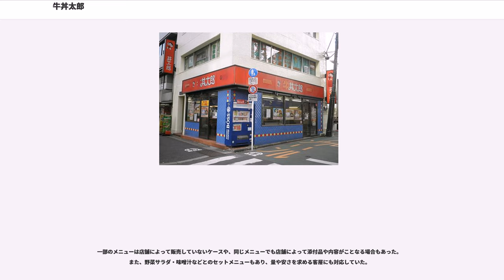牛丼太郎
牛丼太郎（ぎゅうどんたろう）は、日本にかつて存在した、牛丼をメイン商品とする飲食店。株式会社深澤（埼玉県和光市）が経営していた。

2012年8月11日、東京23区内に残存していた全ての店舗が牛丼太郎としての営業を終了。そのうち2店舗は翌8月12日以降、外看板の「牛」の文字を隠し、株式会社丸光が経営する「丼太郎」（どんぶりたろう）に変更して営業を続行。そのうち1店舗は2015年3月31日に閉店し、2015年現在営業しているのは1店舗（茗荷谷店）のみとなっている。

牛丼太郎を経営していた深澤は、2013年9月6日にさいたま地方裁判所より破産開始の決定を受けた。

1970年から1980年に吉野家で副社長を務め（1980年7月の吉野家の会社更生法適用申請に伴い吉野家副社長を退任）、後に松屋で顧問を務めた深澤五郎が1983年7月に東京都中野区で設立。1997年当時は本社を練馬区に置いていた。元々低価格路線を採り、小規模チェーンながら安価妥当な食品・サービスを提供しており、1999年12月期には売上高5億6000万円を計上していた。当初は牛丼とそれに関連する定食、および当時は朝時間帯のみ納豆丼を扱っていたが、BSE問題の時期からカレーライスをはじめとしてメニューが増えた。1997年当時の日本食糧新聞社の記事によれば、「10数年前から多店舗化を推進しているが、西武新宿線やJR中央線沿線に8店舗の出店で留まっている」「店舗あたりの月商は推計200万円」と報じられていた。

しかし、すき家・吉野家・松屋等の大手チェーン店との競争激化に伴って販売の伸び悩みが続いた上、価格の切り下げを余儀なくされるなど苦戦を強いられており、BSE問題の影響もあって2008年12月期には売上高1億6500万円、2011年12月期には1億5000万円まで下落。業績回復の目処が立たないことから2012年8月には店舗の営業を停止し、債務整理に着手していた。2013年9月6日にはさいたま地方裁判所より破産手続き開始の決定を受けた。深澤五郎自身も、1980年7月の吉野家の会社更生法適用申請に伴う吉野家副社長退任に次いで（吉野家はセゾングループ傘下の下で再建を進め、1987年に会社更生計画終結）、2度目の牛丼チェーン運営企業の経営破綻を味わうことになった。

かつて公式サイトが存在せず、一部を除き各店舗の電話番号がタウンページに掲載されていないなど公式な情報宣伝をしない営業姿勢だった。これは当時の社長がインターネット等のツールに興味が無く、「そういった所にお金をかけるのであれば少しでも安く牛丼を提供したい」という意向があった為だとされる。その後2010年6月11日より公式ウェブサイト・公式モバイルサイトを開設し、ウェブによる広報・求人活動を開始したが、2012年4月1日以降、公式ウェブサイトがアクセス不可となり、さらに同年7月以降複数の店舗が閉店。同年8月11日、東京23区内に残存していた全ての店舗が牛丼太郎としての営業を終了した。

破産管財人に取材した東京スポーツの記事によれば、2012年8月に牛丼太郎としての営業を停止する前に、当時残存していた5店舗のうち代々木店と茗荷谷店の2店舗を従業員が設立した別会社に譲渡したとしている。しかし、事業の譲渡が行われた経緯を示す書類が残っておらず、丼太郎として現存する2店舗が現在も深澤の財産であるのか正式に譲渡されたのかもはっきりしていないと報じていた。

茗荷谷店従業員に取材したハーバービジネスオンライン（扶桑社）、およびwithnews（朝日新聞社）の記事によれば、運営会社の倒産と同時に有志3名と株式会社丸光を設立、当初は茗荷谷店のみ運営を引き継ぐ予定であったが、思いのほか牛丼太郎で働きたい者が多かったことから、賃貸契約が切れるまで代々木店も運営を続けることになったという。「丼太郎」という店名については、なるべく予算をかけずに看板を変えようとした結果であるほか、牛丼太郎の面影を残すことにより懐かしく思って足を運んでくれる客への期待、および以前とは別会社であることをアピールするための苦肉の策などの理由があるとしている。開業にあたっては食材の仕入先から取引を断られたり、「運営会社が変わった」という理由で賃貸契約の結び直しや高額な敷金・家賃を求められるなど苦難があったとしているが、牛肉の取引業者や...